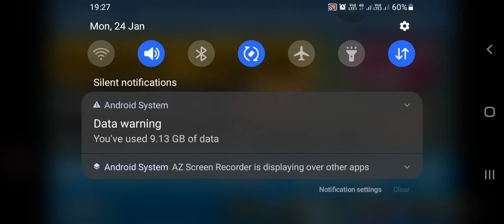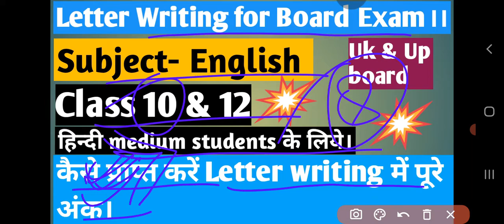Uk Board Exam || Letter writing || Subject-ENGLISH || FULL MARKS || Formal Letter!!!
uttarakhand board exam Letter Writing in English subject
uttarakhand board exam Letter writing subject english
how to write a formal letter in English
uk board english letter writing
Letter writing in English subject
how to get good marks in Letter writing in English
uk board exam preparation
cbse board english Letter writing
up board exam letter writing in English